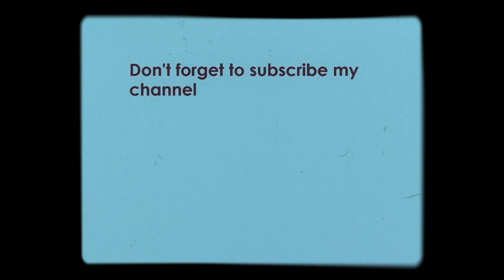Bangladeshi model - Srabonno Towhida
Event : Sunsilk Naksha wedding festival 2017